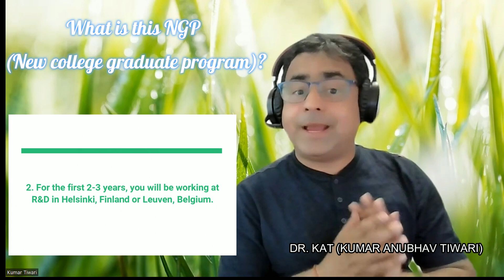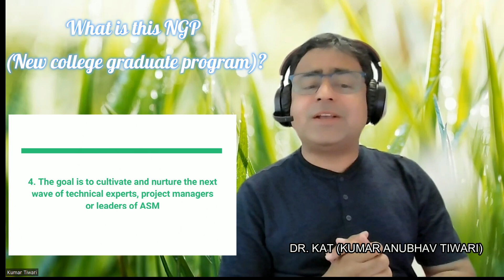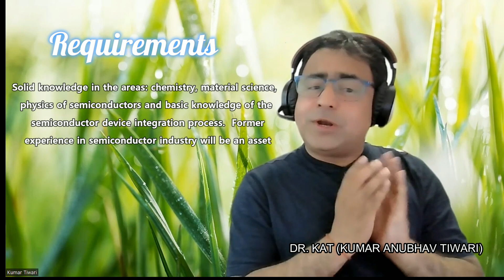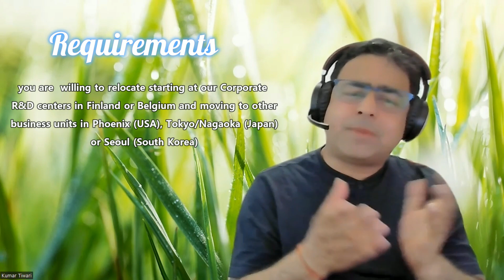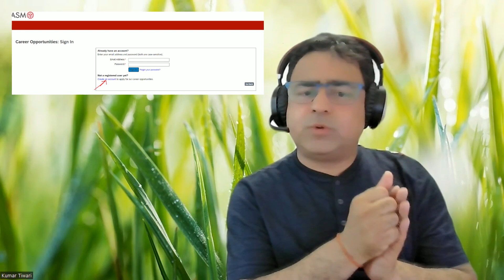Jobs for PhD graduates || How to switch to industry || Best opportunity to switch to industry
Starting a new profession can be challenging, especially if you're switching industries. The road is particularly challenging for Ph.D. holders looking to make the switch to a corporate job. This is due to the stark differences between the academic and corporate worlds. Additionally, graduate students receive little to almost no career preparation at the majority of universities. As a result, freshly awarded PhDs who choose not to pursue academic careers are thrust into the commercial world without any preparation. They are instructed to send out resumes repeatedly while also receiving some networking advice.
Do you know that you can easily get a job just before completion of PhD, however, how and what to do for this? This is a different topic.
In today’s video, I have brought an excellent opportunity for all recent Ph.D. holders or newly Phd graduates in Europe. As you know I always bring the opportunities which are hidden and most of you are unaware of this kind of jobs and opportunity.

So without wasting your time and my time, let’s come to the point here.  This opportunity is  ‘’New College Graduate Program Europe - R&D’’ at one of the leading companies of the world in semiconductor business ASM. This opportunity is in Finland and Belgium. This opportunity is for all students irrespective of nationality. This opportunity is for Ph.D. students or PhD graduates to switch from academia to industry.

So what is this New college graduate program:
1. This is provided by ASM. ASM is a leading, global supplier of semiconductor wafer processing equipment.
2. For the first 2-3 years, you will be working at our R&D satellites in Helsinki, Finland or Leuven, Belgium.
3. You will play a pivotal role in strengthening the connection between the business and R&D.
4. The goal is to cultivate and nurture the next wave of technical experts, project managers or leaders of ASM.
5. You will work on challenging process development projects and at the same time participate in internal and external training.
6. After some time you will be assigned to lead projects where you can use your creative abilities to overcome tough, technical obstacles and drive new R&D breakthroughs.
7. With a mentor from a business unit and expert partner, you will work with other talented researchers from around the world
8. After completing the program through multiple assignments and training, you will be transferred to a designated product line and apply your advanced knowledge within one of our product lines across the world.

Requirements
• PhD degree in physics, physical chemistry, chemistry, materials science or engineering
• Solid knowledge in the areas: chemistry, material science, physics of semiconductors and basic knowledge of the semiconductor device integration process.  Former experience in semiconductor industry will be an asset
• Fluent in spoken and written English and excellent communication and presentation skills
• You are willing to relocate and internationally mobile – you are  willing to relocate starting at our Corporate R&D centers in Finland or Belgium and moving to our business units in Phoenix (USA), Tokyo/Nagaoka (Japan) or Seoul (South Korea)
• You thrive in different cultures, quickly learn new skills and want to be a driving force in global teams
• You follow through with a critical business mindset – from new ideas and solutions to development of breakthrough technologies to applications and commercialization
• You are assertive and take charge – you want to take a leadership role and accept the responsibility of solving problems and getting results;
• You communicate well – you can clearly and simply express advanced concepts, both verbally and in writing.

** All details and how to apply are explained in video. if you need any help, you can write a comment on the comment box.

For more details, watch entire video.